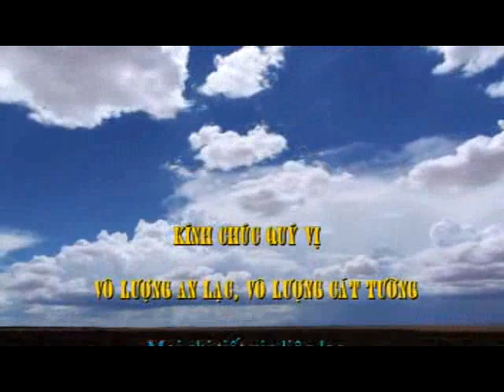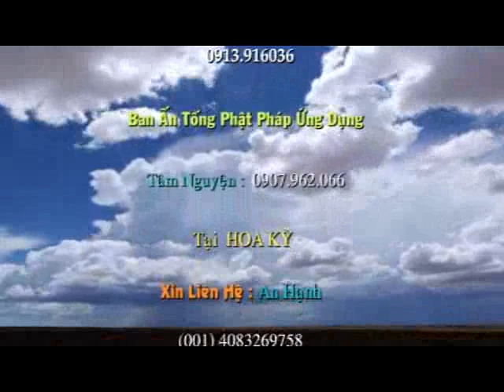Kinh Kim Cang 2b - ĐĐ Thích Phước Tiến